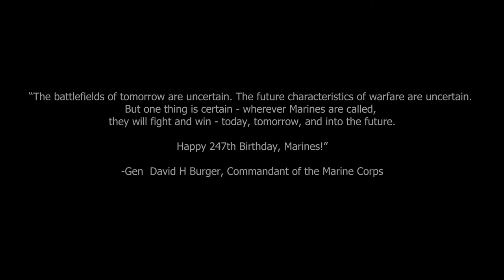U.S. Marine Corps 247th Birthday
The United States Marine Corps Celebrated it's 247th Birthday on November 10, 2022. The video highlights Marines and their legacy. (U.S. Marine Corps Video by Lance Cpl. John Hall)

JAPAN
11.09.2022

Film Credits: Video by Lance Cpl. John Hall